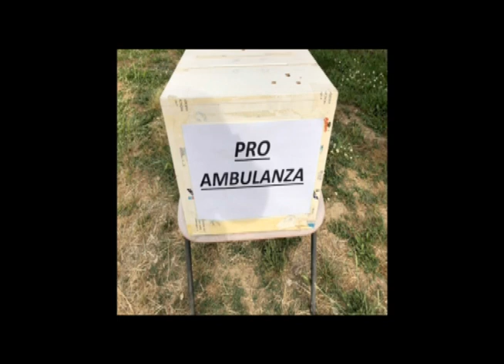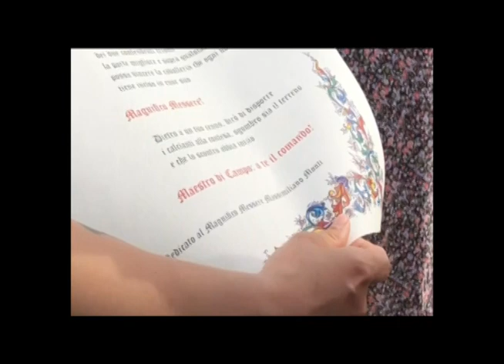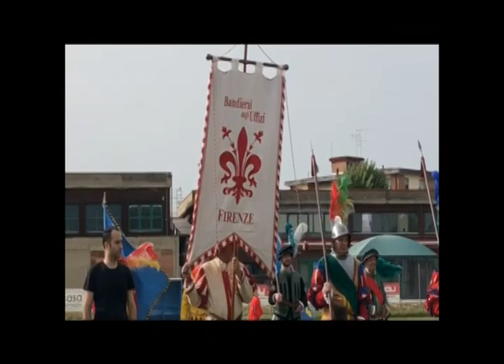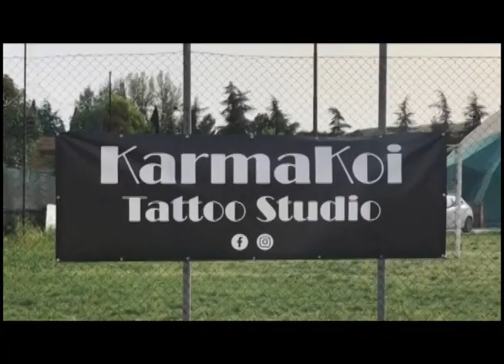CALCIO STORICO, CORTEO E MATCH DI BENEFICENZA A CASTELFIORENTINO (FI)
Per la prima volta a Castelfiorentino il CALCIO STORICO di Fiorenza.

Domenica 22 maggio si è svolto il corteo per le vie cittadine e la partita dei “veterani” al campo sportivo.  Una sfida avvincente, per un fine nobile: l’acquisto di un mezzo di  soccorso per la Misericordia di Castelfiorentino.

I veterani del calcio storico fiorentino si sono sfidati per rendere  omaggio alla Comunità che da sempre è legata a Firenze attraverso un  rapporto quasi filiale, attestato dal nome e dal simbolo del Giglio.

A rendere ancora più ricco l’evento,  la presenza del Corteo storico  fiorentino, che ha sfilato per le vie cittadine ricordando la recente  rievocazione della pace dopo Montaperti del 1280 (novembre 2021).

I figuranti sono partiti dal campo sportivo, dirigendosi nel cuore del  centro urbano fino a Piazza Gramsci, dove hanno incontrato l'assessore  Simone Bruchi in rappresentanza dell’Amministrazione Comunale.

A seguire, il rientro verso il campo sportivo dove è stata disputata la  partita ricalcando quanto avviene dal 1530 in Piazza Santa Croce a Firenze.

L’onore del “Magnifico Messere” è stato affidato a Massimiliano Monti  (titolare del Karmakoi Tattoo Studio) che è stato promotore  dell'iniziativa, con l'intento di farlo diventare un appuntamento  annuale.
Monti è stato per questo omaggiato dai Veterani del Calcio storico.

Momento di forte commozione quello in cui i calcianti hanno donato una  maglia autografata a Cinzia, figlia di un loro compagno recentemente  scomparso.

Per la cronaca hanno vinto gli Azzurri contro i Bianchi, ma al di là del  risultato sportivo, quello che vale di più è che - come detto - il  ricavato della manifestazione sarà destinato all’acquisto di un mezzo  medico per la Misericordia di Castelfiorentino.